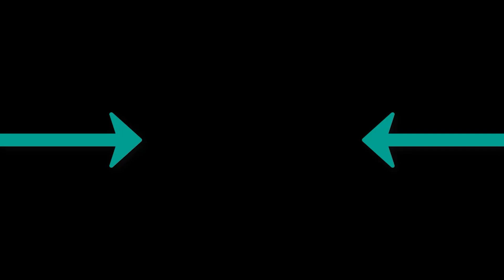Руслан Добрый Tural Everest - Волки